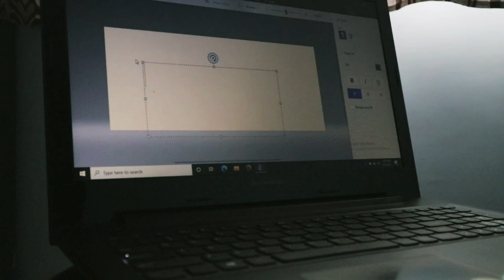Unboxing the cutest keyboard set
🌼OPEN ME!!!

Hi Hello here's a quick little unboxing of my new keyboard!! ☁️